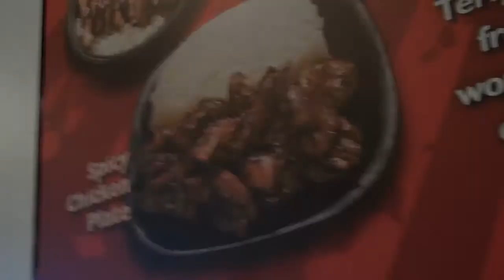Vlog #49 of 2012